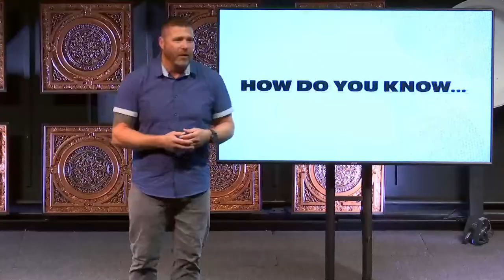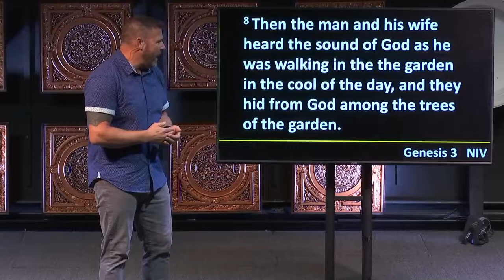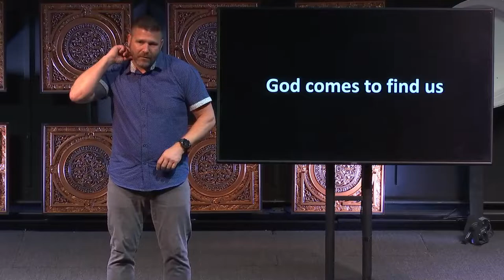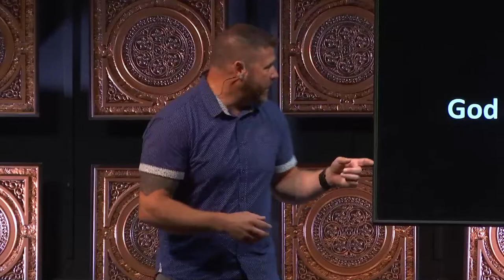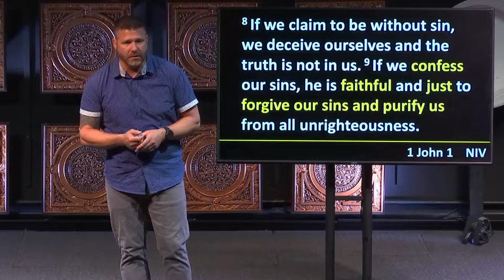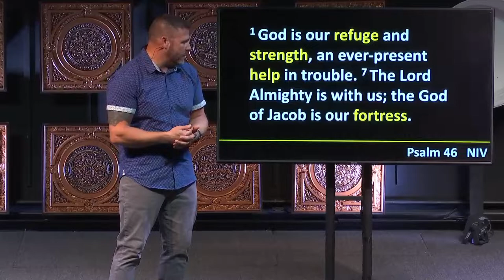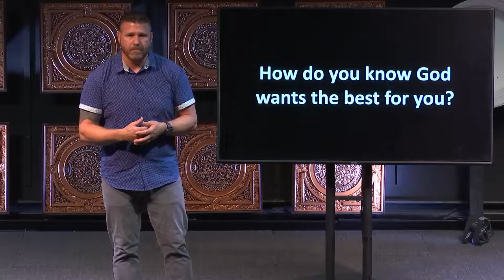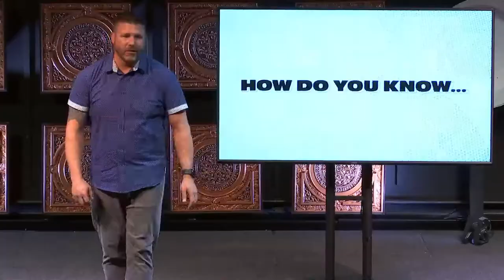How do you know God wants the best for you? - "How do you know" Episode 3 - May 29th, 2022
Have you ever wondered, "How do you know the gospels are reliable?"  Or, "How do you know what God thinks about homosexuality or abortion?"  This series will unpack these questions and more.

How do you know that God wants the best for you? Jon O'Neil explains.

We are so glad you joined us for BRAC Online!

What’s your next step?

SHARE: Send this link to a friend who needs to see this message!

GIVE: To support this ministry and help us continue our God-given mission,

CONNECT: Take a next step in your faith and let us know how we can walk with you on the journey.